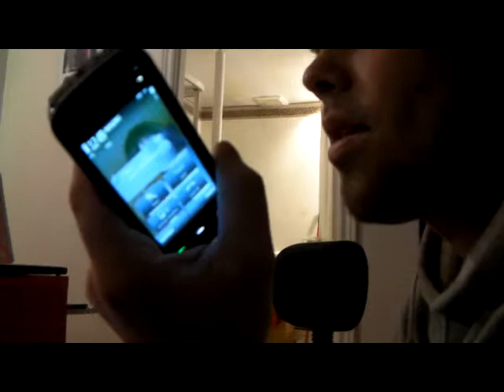Quaker Crispy Mini Mystery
Spesh K finds a foreign object in a bag of Quaker Mini Crispys, a complaint follows.  Super fun, Get a job spesh !!